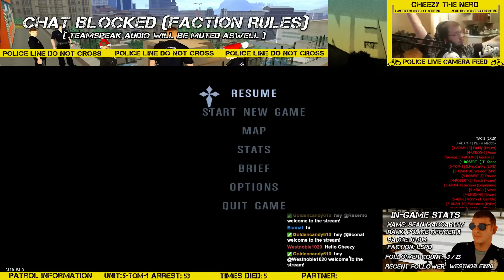[LSRP] LSPD: Livestream Re-cap #1